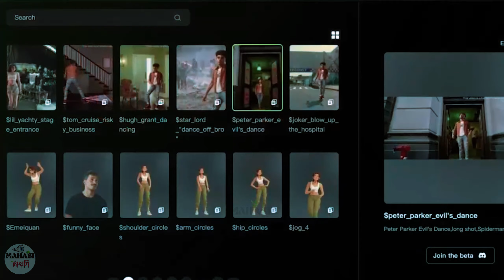কনসার্টের ভাইরাল ভিডিওটির পেছনে আসলে কে?| Concert Viral Dance | Lil Yachty | MAHASI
***এই ভিডিওতে ব্যবহৃত কিছু ছবি এবং ভিডিও প্রকৃত ব্যক্তি, ঘটনা, সময় বা স্থানকে উপস্থাপন করে না; দৃশ্যের শূণ্যতা পূরন করতে তা ব্যবহার করা হয়েছে। ***

*আপনার চারপাশের নিয়মিত খবর, সত্য সঠিকভাবে আপনার কাছে তুলে ধরাই আমাদের লক্ষ ।*

কনসার্টে ভাইরাল ভিডিওর ব্যাক্তিটি আসলে কে?
Lil Yachty with the HARDEST walk out EVER

কনসার্টের ভাইরাল ভিডিওর ব্যক্তিটি আসলে কে? | Viral Concert Video | Rtv News
কনসার্টের ভাইরাল ভিডিওটির পেছনে আসলে কে? | Concert Viral Dance | Lil Yachty | Somoy Entertainment